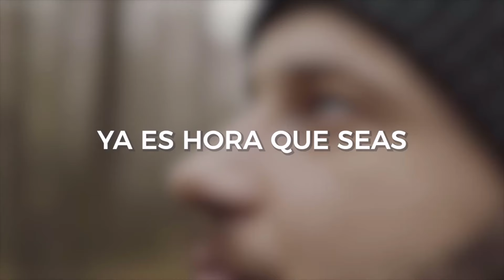Una Guía Profunda al Mundo Espiritual y a la búsqueda del verdadero ser 🧠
Mundo espiritual

Hablemos del mundo espiritual pero no de los muertos o fallecidos , sino del mundo espiritual de la evolución del ser humano el encuentro con uno mismo y la búsqueda del verdadero ser.

Fabian R Casal